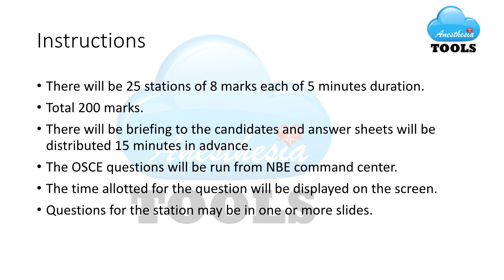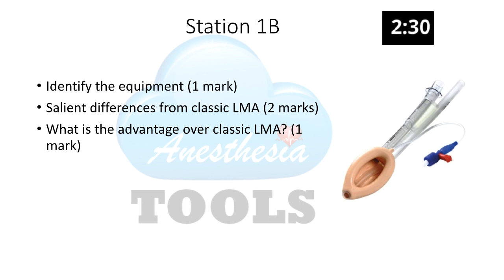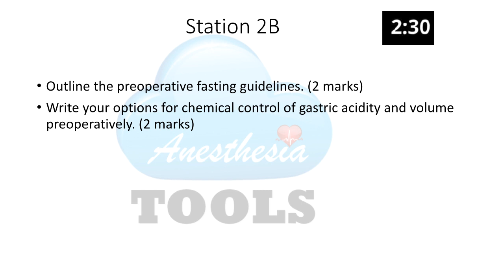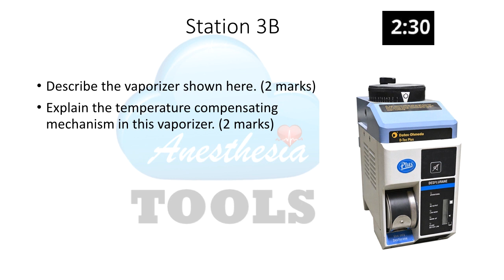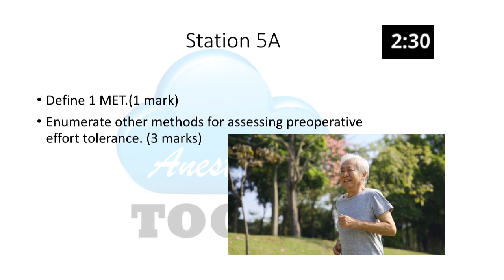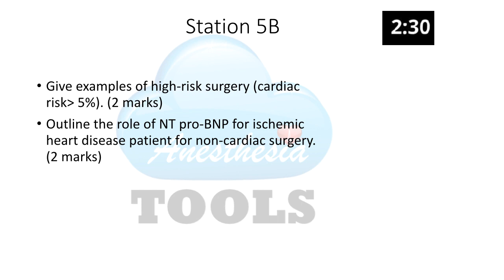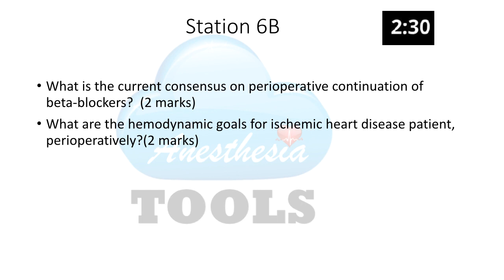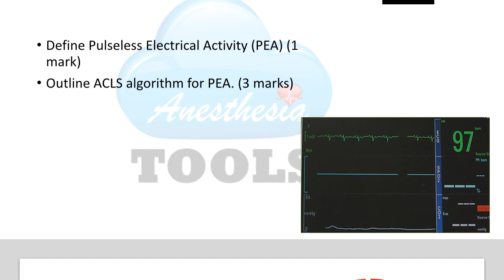DNB OSCE Sample - Part 1 (7 stations; with timer) for rehearsal | AnesthesiaTOOLS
This is a rehearsal for candidates appearing for OSCE examination by NBE (Anesthesiology). The stations included may not be according to the topic division set by NBE. The intention is just to familiarize the candidates with how the OSCE is conducted.